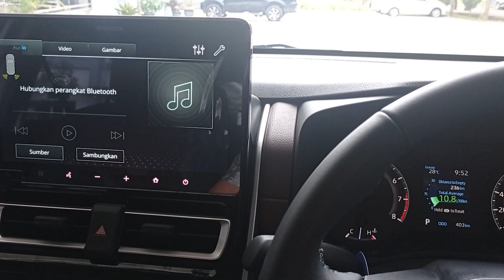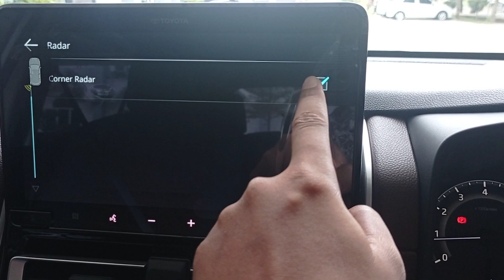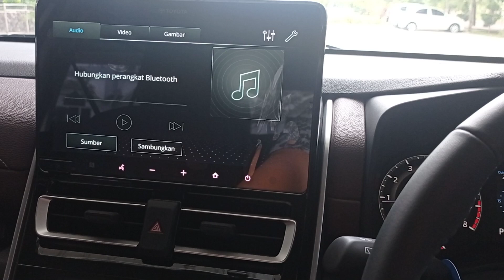cara matikan bunyi sensor/radar mobil inova zenix saat berhenti/ jalan berisik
cara matikan bunyi sensor inova zenix